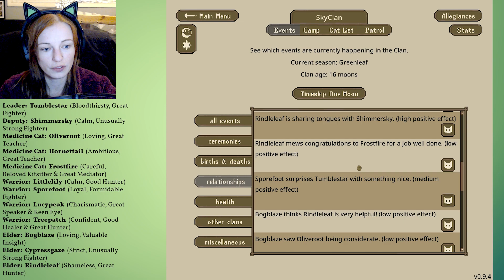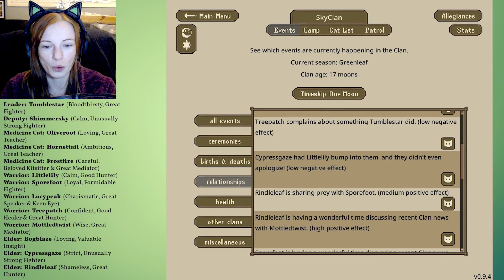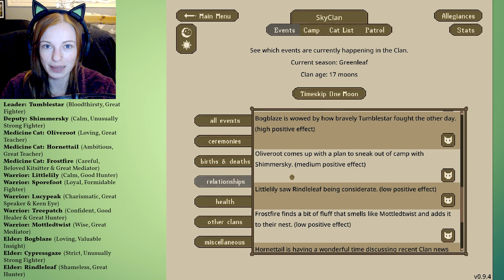A NEW CAT Joins The Clan! | Skyclan Warrior Cats Clan Generator 🐾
A NEW CAT Joins The Clan! | Skyclan Warrior Cats Clan Generator 🐾 -- Warrior Cats Gameplay - Warrior Cats Clan Generator is a fan made game based off of the Warrior Cats books written by Erin Hunter. You create your very own clan of wild cats and live out different scenarios and events which can either end very well or very badly!

🐱 Other Warrior Cats Series!

Check out Mine and FortressOfSollisTude Gaming's joint channel, MSCrew Review, where we review products, make things and have bloopers!

Keep up to date on the adventures on my other social media pages: